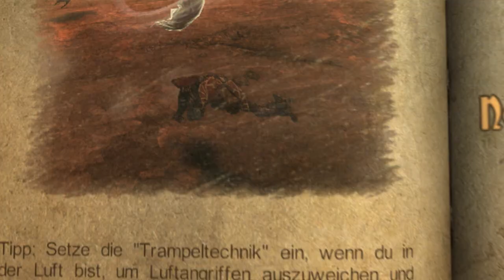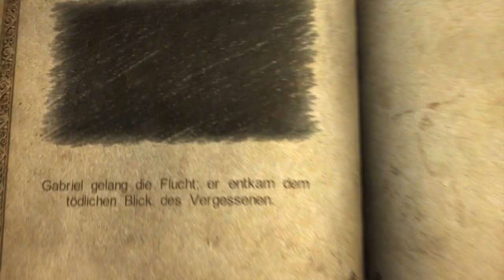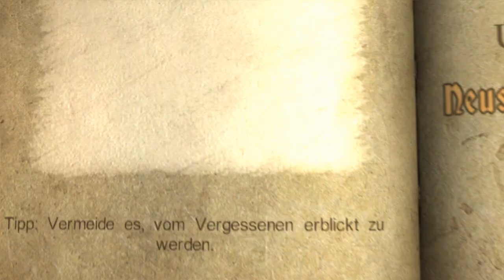Let's Play - Castlevania - Lords of Shadow - Part #71 [Deutsch/German]: Der größe böse Dämon